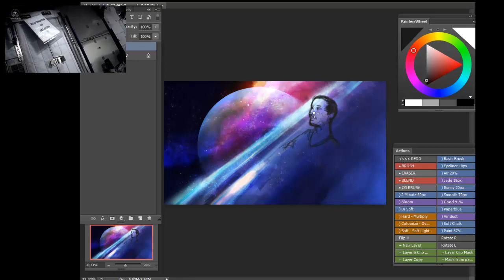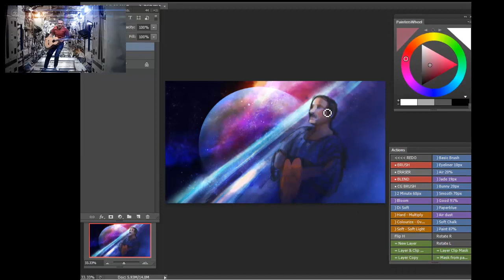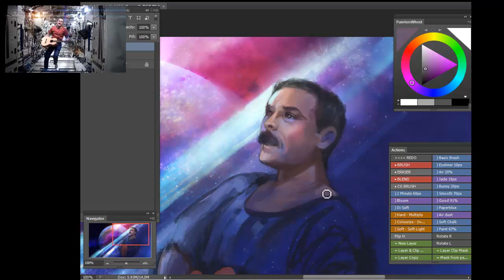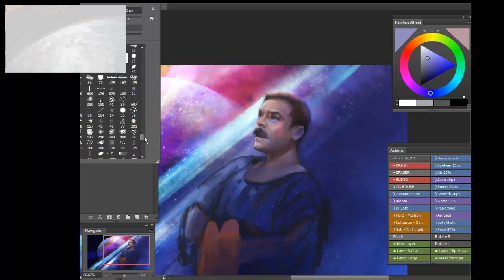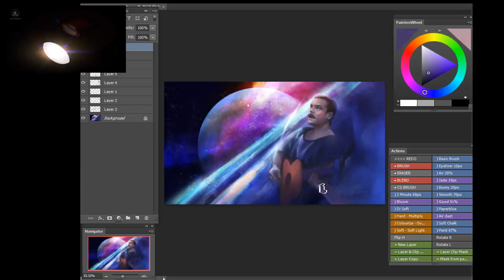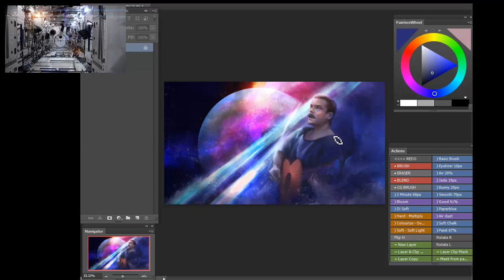[Speed painting] Contribute to Chris Hadfield -Space Oddity-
"Though I've flown one hundred thousand miles, I'm feeling very still
And before too long I know it's time to go
Our commander comes down back to earth, and knows.

I've left forevermore
And I'm floating in most peculiar way
And the stars look very different today
Here am I floating in my tin can, a last glimpse of the world
Planet Earth is blue and there's nothing left to do"

Thank you very much for sharing such a great experience and how beautiful they are.
You are my inspiration and hero.

Painting program : Adobe Photoshop CS6
Intuos 5